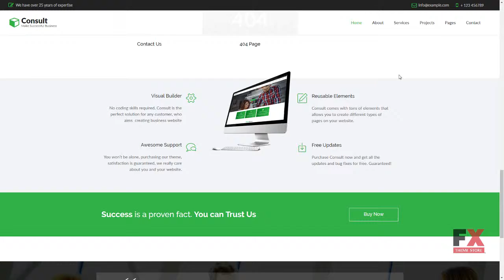Consult - Business Consulting Adobe CC 2017 Muse Template TMT Orrell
Overview features :

 Features: Mobile Layout Included Premium Pro Responsive Search Engine Friendly Visual Editor Services Team Members Software and Hosting Requirements Adobe Muse CC 2015